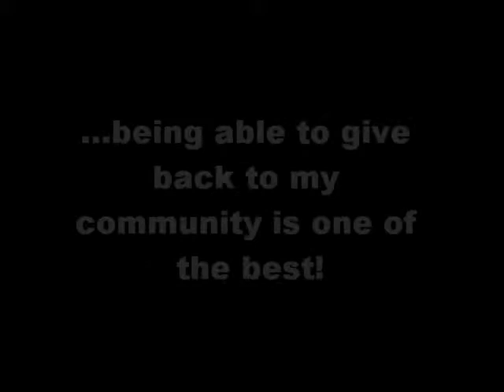Phyllis Enos Talks About the Joy of Sponsorhip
Elk Grove local and Mary Kay Sales Director Phyllis Enos describes the joy she gets from giving back to her community, which is made possible by her Mary Kay business!